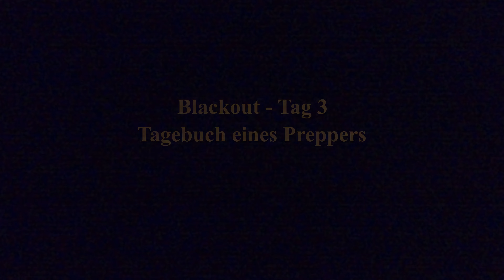🅱🅻🅰🅲🅺🅾🆄🆃 - Tag 3 - Der große Stromausfall im Januar 2023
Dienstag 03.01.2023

Was brauche ich im Blackout?

► Wasserkanister faltbar 20l:

► Wasserkanister stapelbar 26l:

►Wasserfilter BRITA:

►Wasserfilterkartuschen BRITA:

►Funkgerät PMR:

►Mobiles Amateurfunkgerät Baofeng UV9Rplus:

►Antenne für Baofeng UV9Rplus für hohe Reichweiten:

►Teelichter 200 Stück:

►Pfefferspray zur Tierabwehr:

►aa Mignon Batterien 100er Pack:

►aaa Micro Batterien 100er Pack:

►12V Powerpack (Starterhilfe):

►Brennspiritus 1l:

►Miniradio mit Batterie:

► Meine Videos mache ich mit einer GoPro Hero8 Black:

Wer mich per Bitcoin unterstützen möchte:
bc1qetdp0qy3yw2mcr26y4erhnpam5gmryx8a90z6z